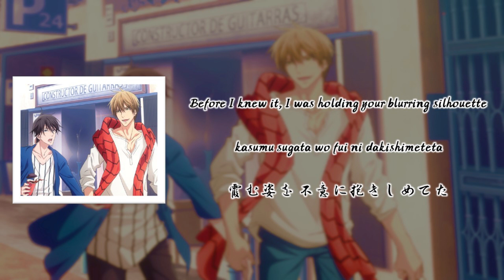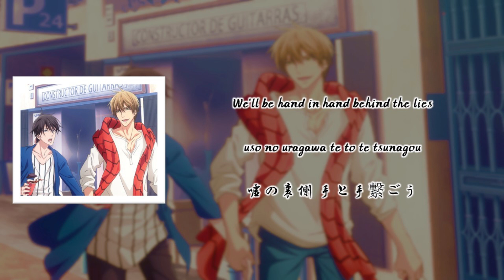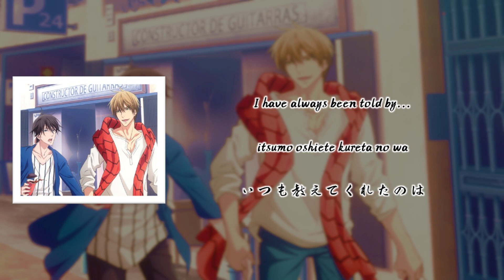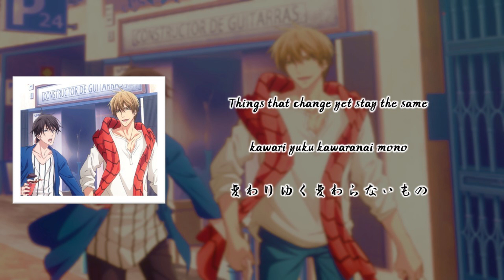[DEEP SQUAD] Kawari Yuku Mono Kawaranai Mono 変わりゆくもの変わらないもの (Romaji,Kanji,English)Full Lyrics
Anime:Dakaretai Otoko 1-i ni Odosarete Imasu 劇場版抱かれたい男1位に脅されています。 ～スペイン編～

-The copyrights of the songs and videos belong to the singer and his music company. If you like their music, please support the original version.